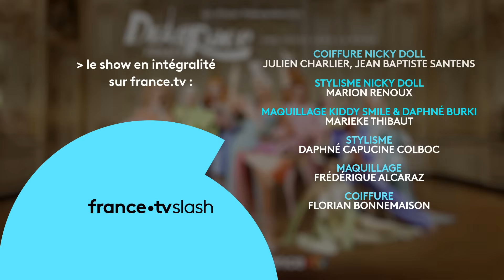BOOM BOOM - Pop Version (Paloma, La Big Bertha, La Grande Dame) - DRAG RACE FRANCE ✨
Disponible gratuitement sur la plateforme france.tv

La version Pop' de Boom Bomm ft. La Big Bertha, Paloma, et la Grande Dame, pour le maxi challenge de l'épisode 5 de Drag Race France.

La plus grande compétition de drag queens au monde arrive en France, RuPaul’s Drag Race, lancé il y a déjà douze ans aux États-Unis et qui triomphe depuis dans de nombreux pays.

Nicky Doll, la plus célèbre et internationale des drag queens françaises, enfile les talons de RuPaul et s’installe aux commandes de Drag Race France, pour une première saison événement ! À ses côtés, un duo d’exception pour trouver LA meilleure drag queen française : le DJ et chanteur Kiddy Smile, icône de la scène ballroom et voguing, et Daphné Bürki, visage emblématique de France Télévisions, comédienne et styliste de formation. Pour les aider, chaque semaine, de prestigieux invités issus du monde de la culture française (mode, musique, cinéma, humour...) s'invitent dans la compétition.

À travers mini et maxi défis, défilés et lipsync lé-gen-daires, les 10 queens rivalisent de talents dans tous les domaines : mode, musique, humour..., car une seule sera la reine.

Avec : Elips, Kam Hugh, La Big Bertha, La Briochée, La Grande Dame, La Kahena, Lolita Banana, Lova Ladiva, Paloma, Soa de Muse, Nicky Doll, Kiddy Smile et Daphné Bürki